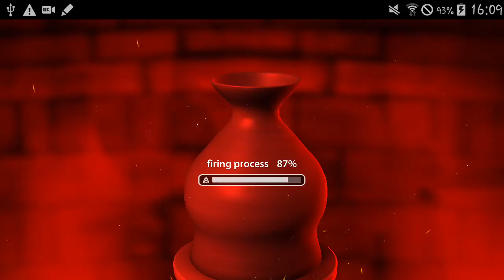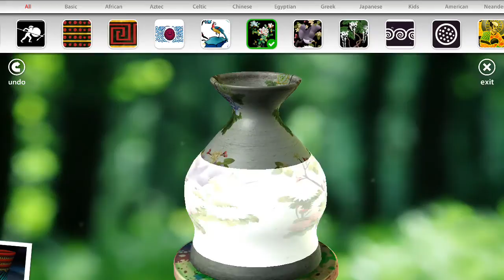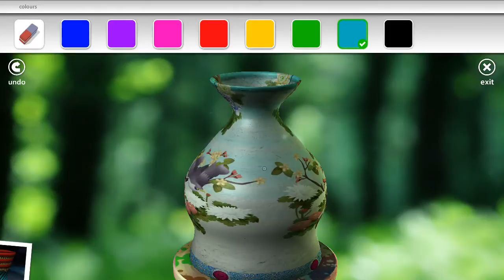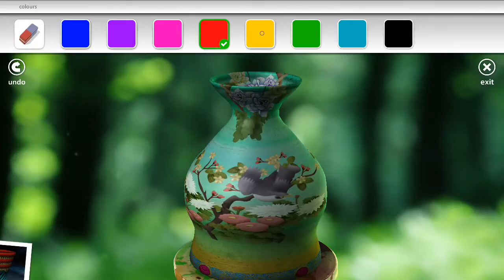Pottery #1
Just me making a POT. Hope you like it

Song title: A Good Heart
Album: Unconditional
Artist: Marc Enfroy